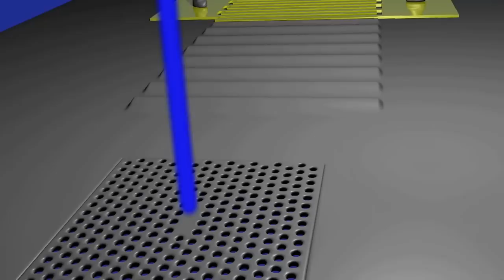Perfect wave - Surface Acoustic Wave modulates photonic crystal nanocavity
A surface acoustic wave dynamically deforms a photonic crystal nanocavity at gigahertz frequencies. This tunes the resonance wavelengths of light stored inside the nanocavity.

These results were published in Nature Photonics:
D. A. Fuhrmann, S. M. Thon, H. Kim, D. Bouwmeester P. M. Petroff, A. Wixforth, H. J. Krenner, Nature Photonics, 5, 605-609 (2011)

Animation by Daniel Fuhrmann